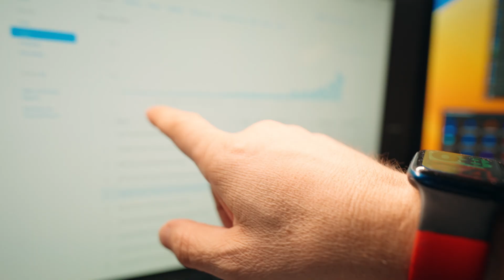From Carpenter to Coding: How Consistency Made Me an Indie iOS Success!